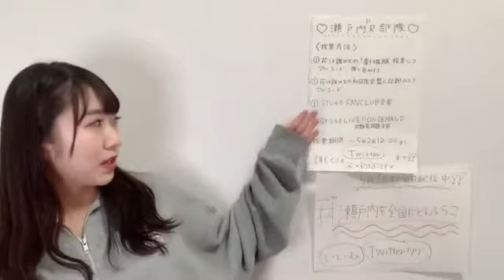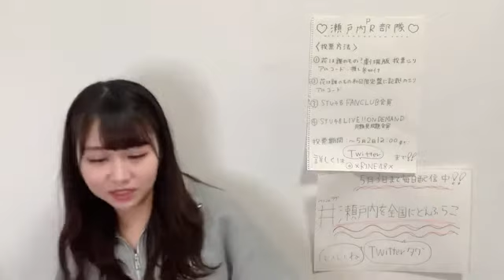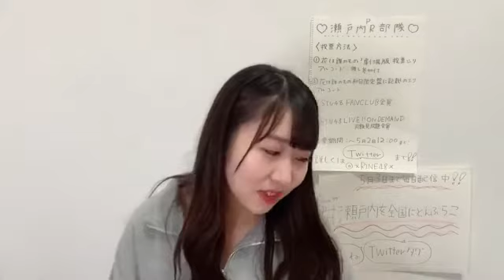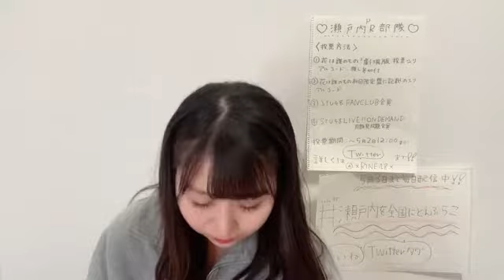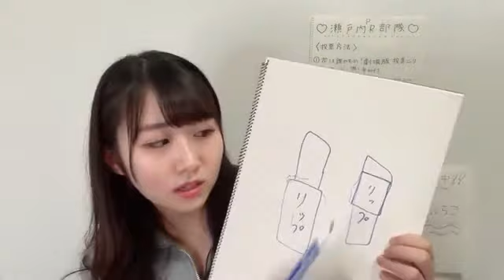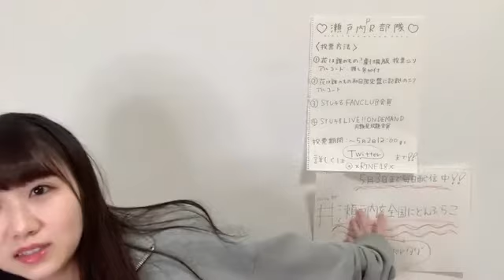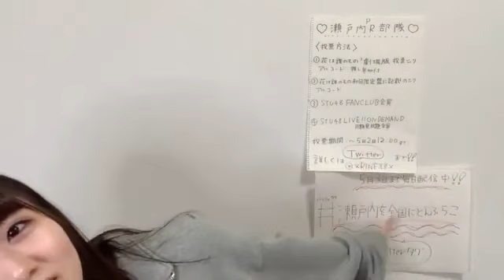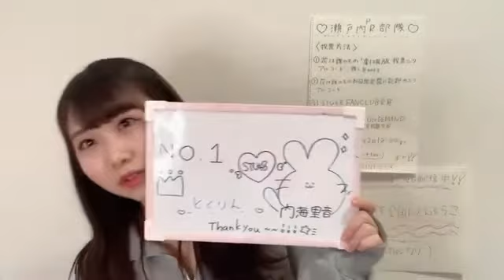内海里音(STU48 2期生)2022年4月5日SHOWROOM